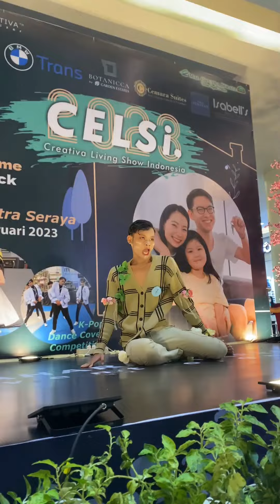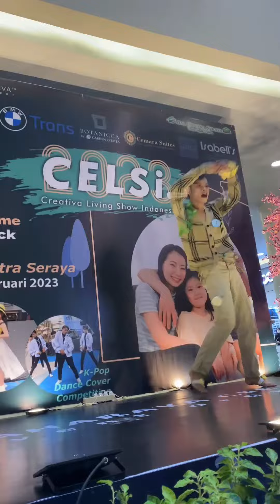YOOA Bon Voyage Dance Cover